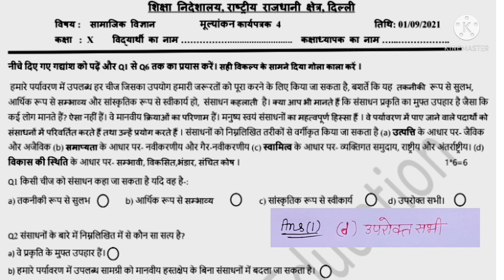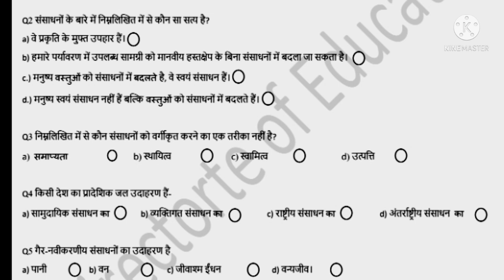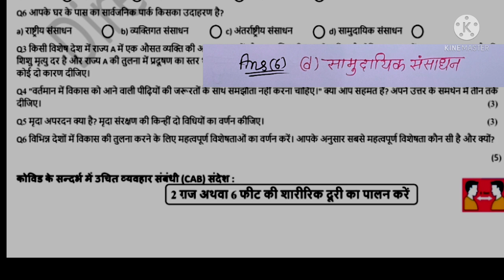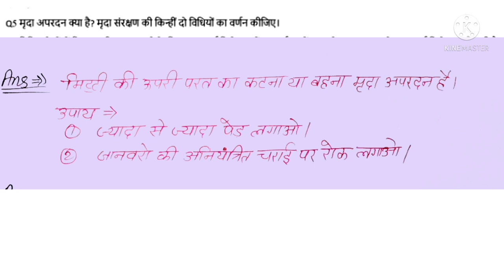Class 10 Sst Assessment worksheet 4 |Assessment 4 Social Science |मूल्यांकन कार्यपत्रक 4 Sst class10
Class 10 Sst Assessment worksheet 4(01/09/21)|Assessment 4 Sst |Sst assessment 4 class10|मूल्यांकन 4